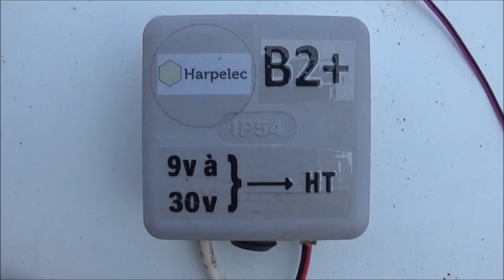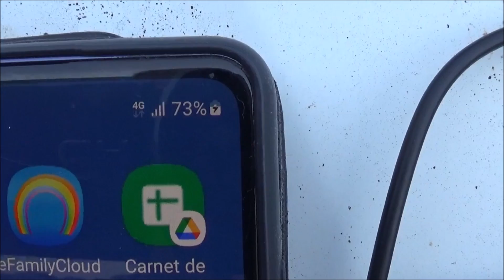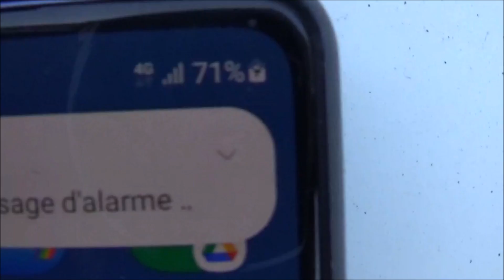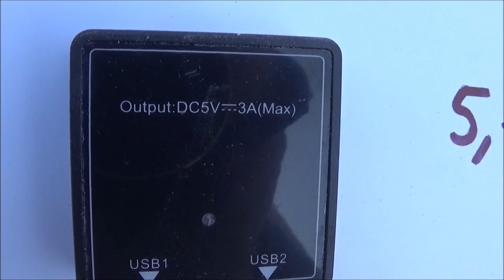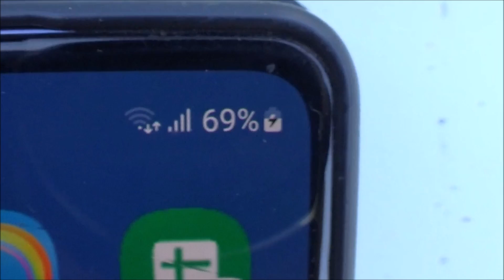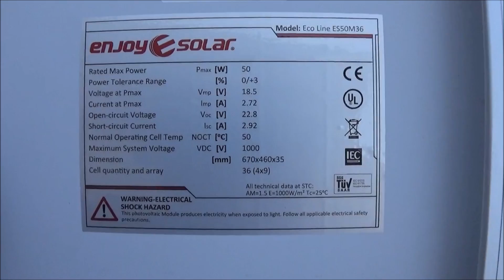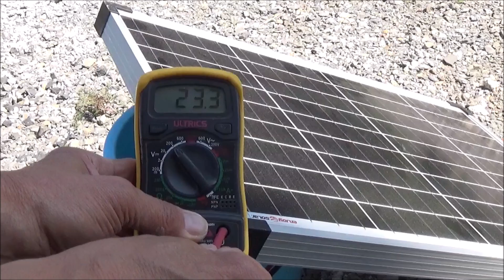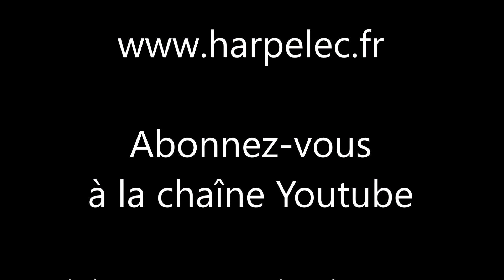Harpelec - Choisir un panneau solaire et le raccorder pour alimenter son générateur Harpelec.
Choisir le bon panneau solaire pour alimenter son générateur Harpelec.
Nous avons réalisé plusieurs tests que nous vous faisons partager ici.